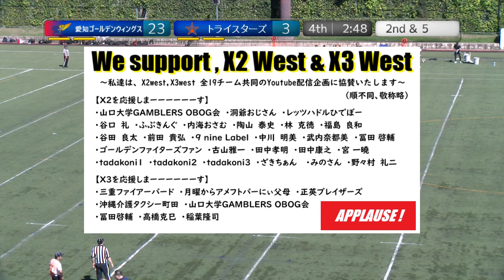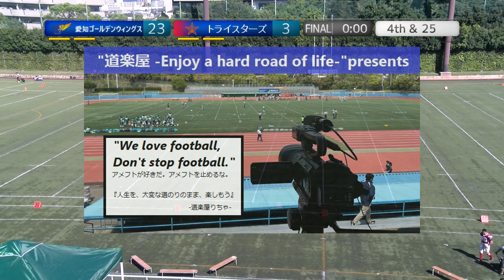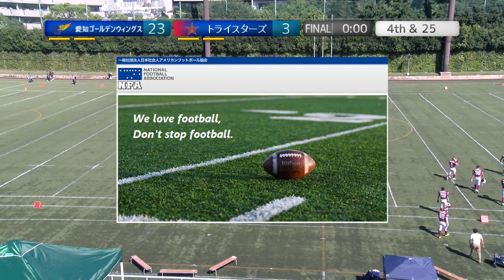20230916【4Q】 愛知ゴールデンウィングス×トライスターズ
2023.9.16(Sat) X3リーグwest at 鶴見緑地球技場
愛知ゴールデンウィングス×トライスターズ【4Q】

2022シーズン、NFA日本社会人アメリカンフットボール協会承認の下、